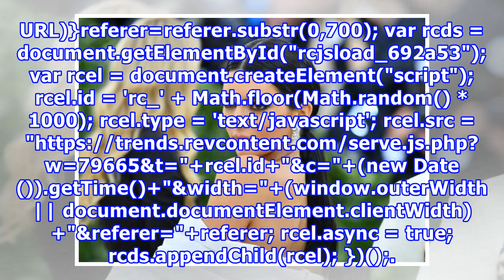Ni Gambar Terbaru Kendall Jenner Paling Daring Bikin Orang Ternganga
Umum mengetahui Kendall Jenner dan bra sememangnya bermusuhan. Gadis muda ini acapkali dilihat bebas berpakaian tanpa mengenakan pakaian dalam. Padanya dia selesa sebegitu dan tidak kisah menunjukkan payudara kepada orang. Baca : 10 Kali Kendall Jenner Lebih Selesa Tampil Tanpa Bra FreeNipple… Terk...